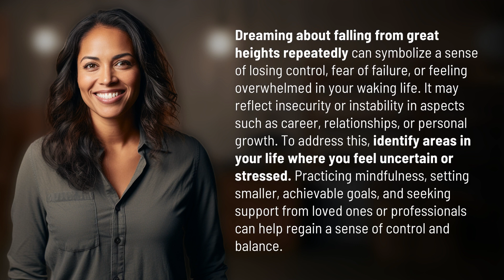What does it mean to dream about falling from great heights over and over?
The Meaning of Repeatedly Dreaming About Falling from Heights 👉 Dream Interpretation: Falling Repeatedly 👉 Discover the symbolism behind dreaming of falling from great heights over and over again, and learn how to regain control and balance in your waking life through mindfulness and support.

Laura S. Harris (2024, April 25.) What does it mean to dream about falling from great heights over and over?
    🌐 AskAbout.video